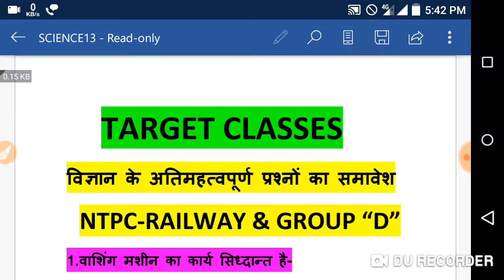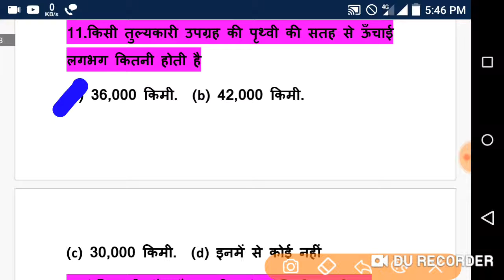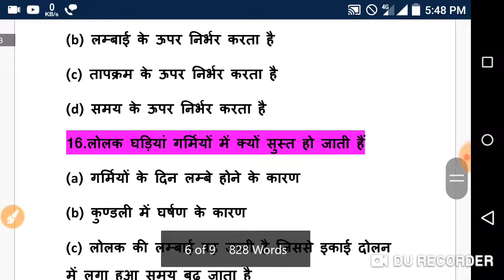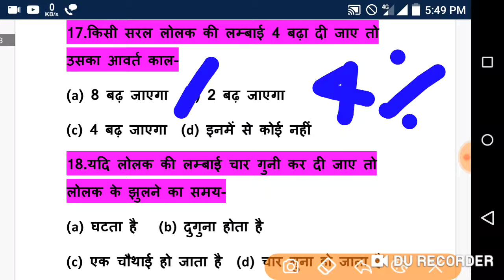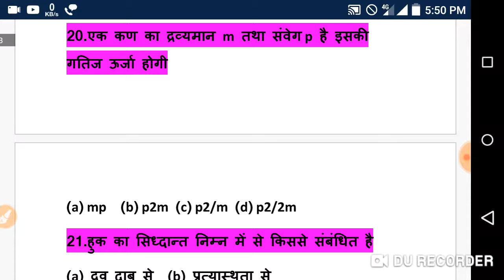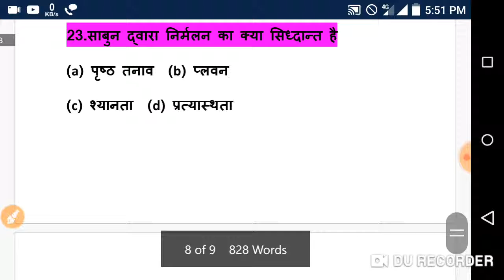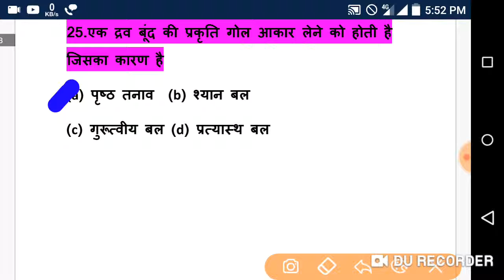NTPC-RAILWAY & GROUP D//SSC//UPPSC//UPSSSC//HIGH COURT//UPPCL//ASSISTANT TEACHER